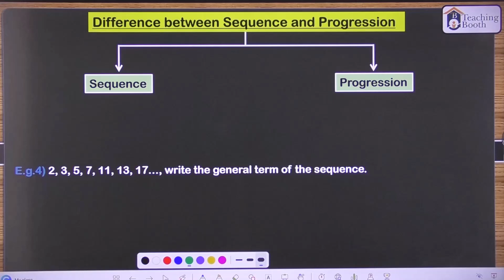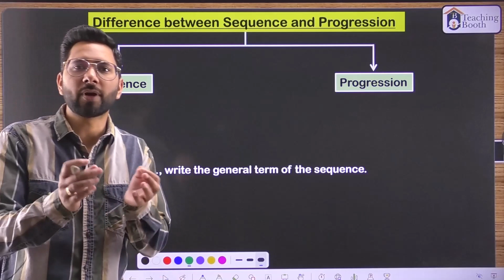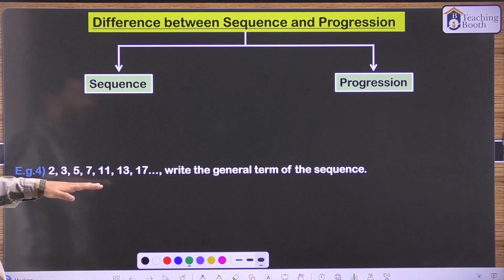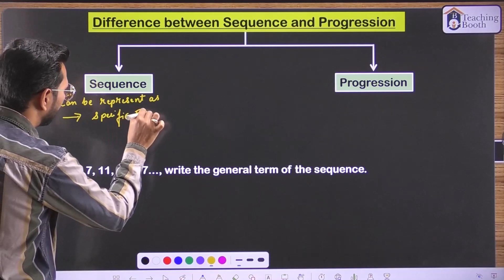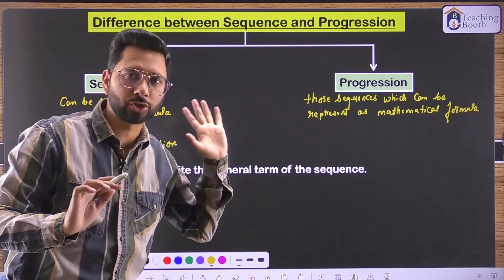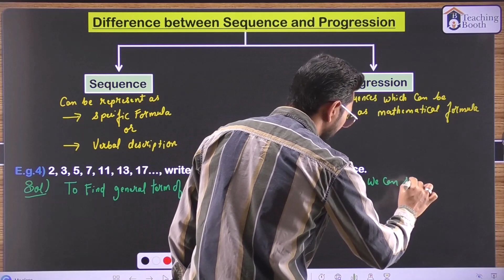Difference between Sequence and Progression | Sequence Vs Progression with examples | Class 11 Maths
This lecture belongs to Sequence and Series Chapter - 8 of Class 11 Maths NCERT. In this lecture, you will understand the difference between Sequence and Progression.

For the detailed concept kindly click the link given below:

Chapter 8 Sequence and Series - A list of all Lectures is given below:

Lecture 3 Arithmetic Sequence, Geometric Sequence, Arithmetic Mean, Geometric Mean -